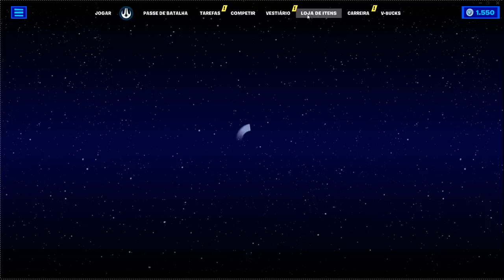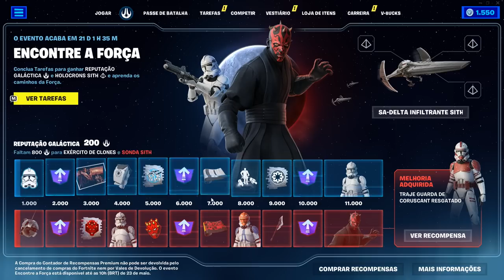LIBERAR TODAS SKINS STAR WARS, SKIN GRÁTIS e PASSE PAGO VALE A PENA?